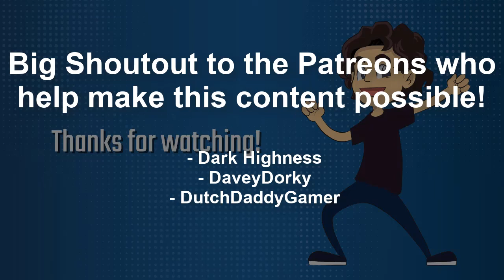AussieDevFro decends into The Binding of Isaac: Repentance (Episode 58: False Heart)